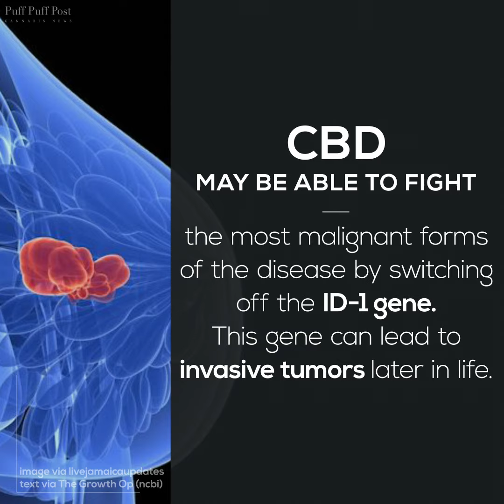Cannabis and Breast Cancer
Cannabis and breast cancer, can the disease be managed through the drug? There is growing evidence that cannabis may be able to slow the growth of cancerous tumours.